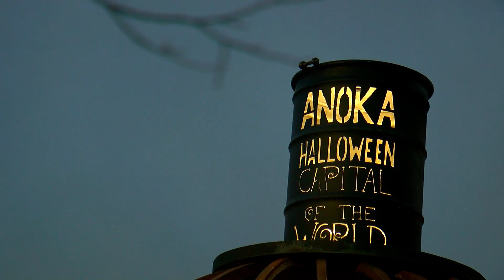Sidewalk Art Now Against The Rules In Minnesota City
The city of Anoka passed an ordinance banning displays on city-owned buildings and infrastructure that are not "expressions of government speech."